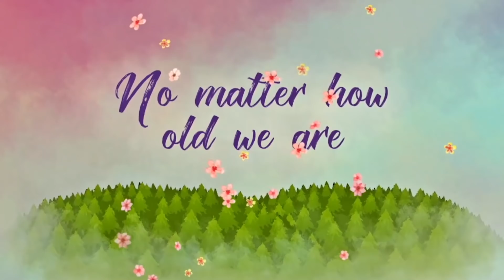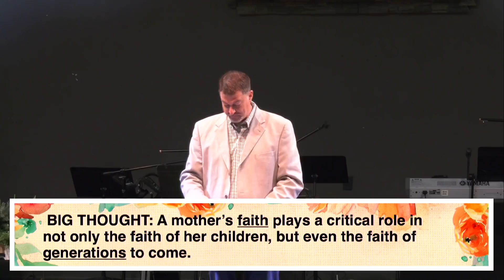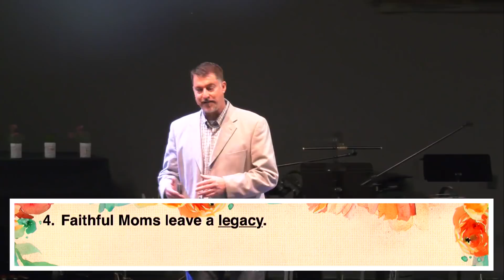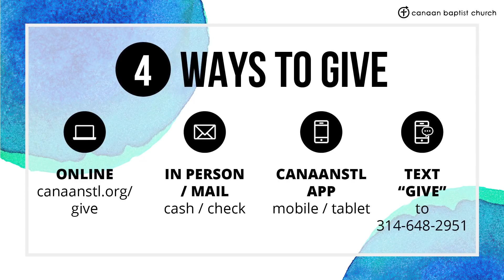Sunday Worship // May 10, 2020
Enter our drawing by filling out a connect card through our CanaanSTL app!